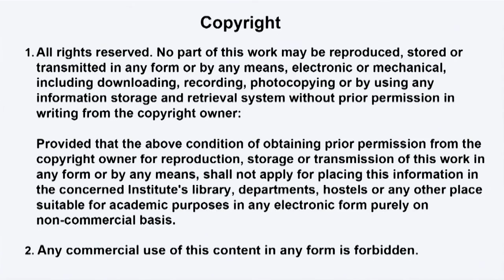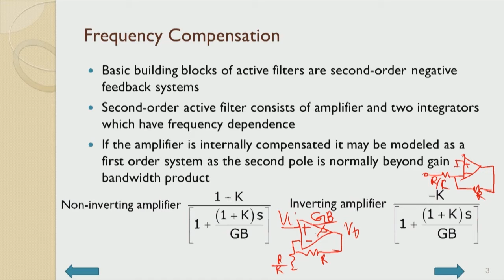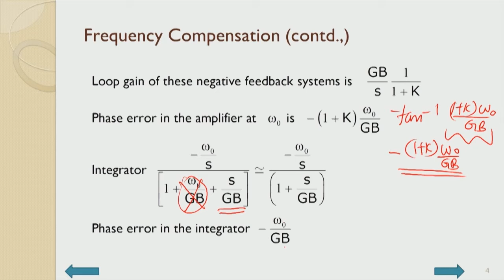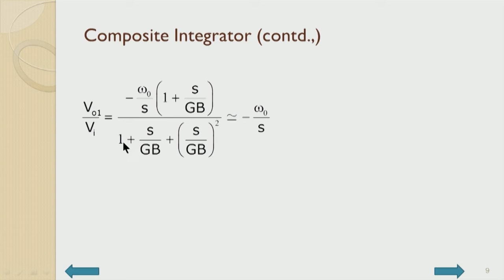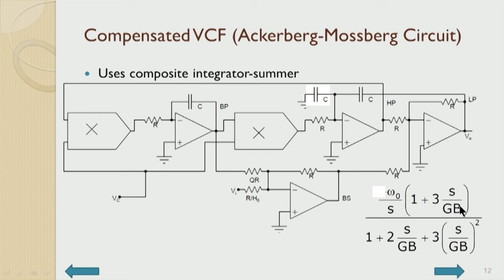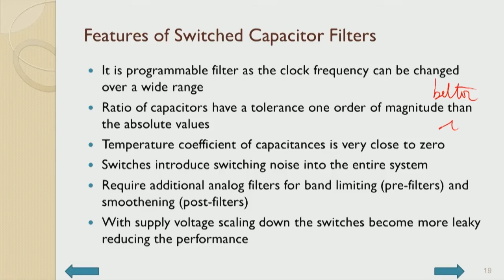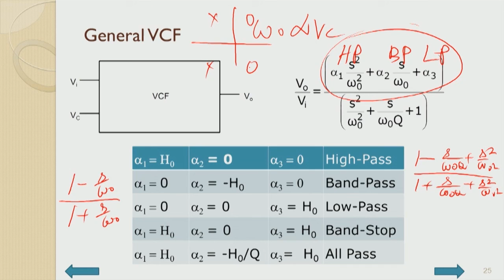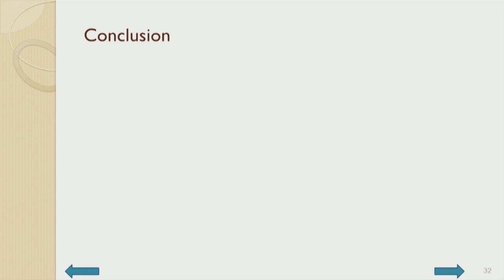State-Space Filters (Tuning of Filters)